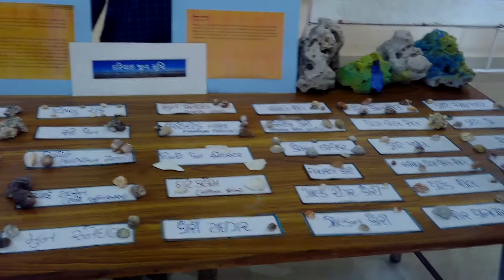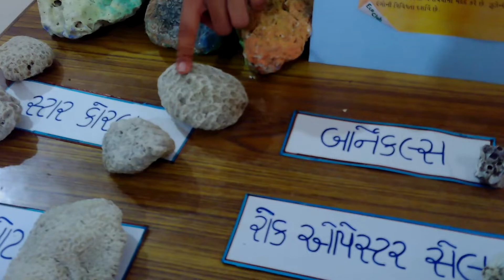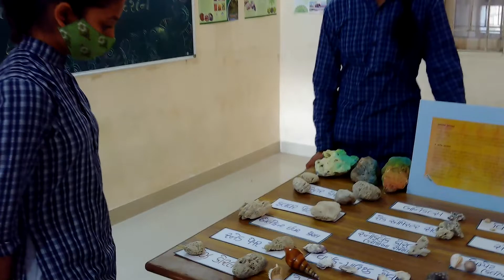Eco Club Stone Exhibition 2021